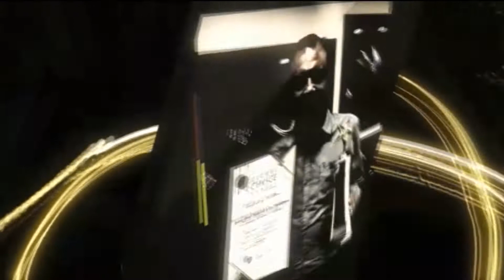Congratulation to " Oreal wellness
GCA awards were initiated by xelresearch.com to recognize and appreciate the efforts of businesses that work day and night to solve customer problems with their valuable services.

This award offers equal opportunity to all the segments and participants to showcase the quality of their brand and help them build their trust & credibility in their target audience. We build upon inspirational ideas and deliver compelling brand messages to engage your target audience across platforms and mediums.

With so many years of successfully running, GCA encourages Company / Organisations / NGO's / Startup / Service Providers / Business / Leaders / Entrepreneurs / Individuals to constantly improving their valuable services in return for exceptional appreciation which helps them build trust in customers and evolve as a leader in their industry.